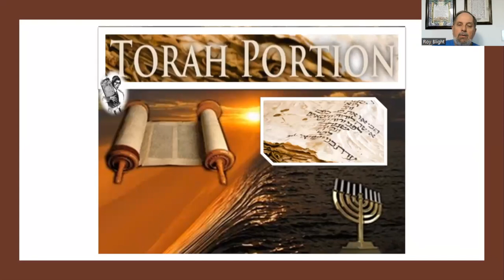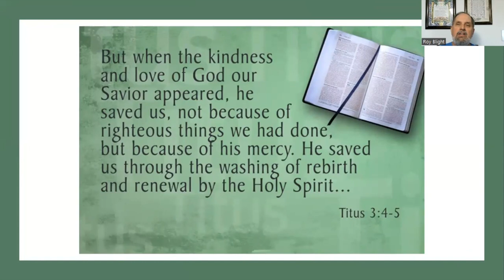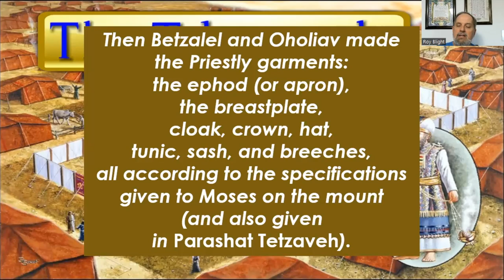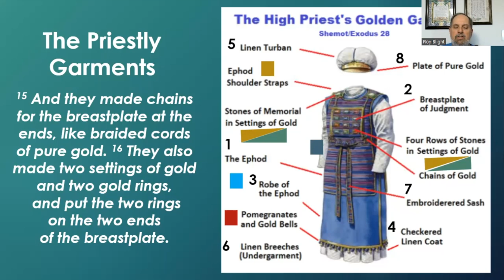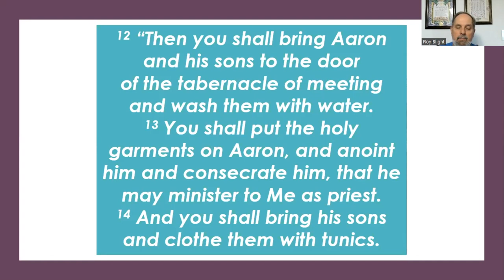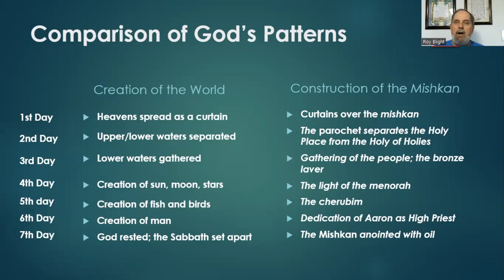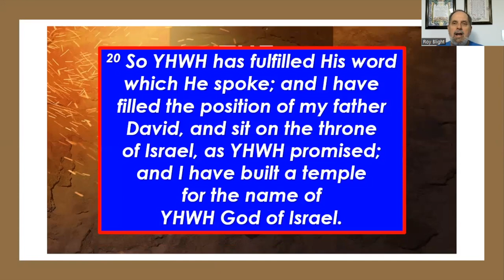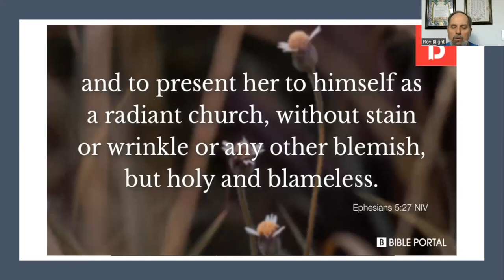March 12, 2024 - Washed, Justified & Sanctified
Do we realize that we are God's Temple, His Tabernacle? The Lord has gone to great lengths to show us how much He cares for us, down to the very last details.

This week's torah portion is Pekudei, which means "accounting of" and concludes the book of Exodus.